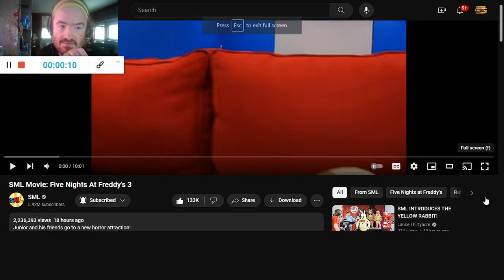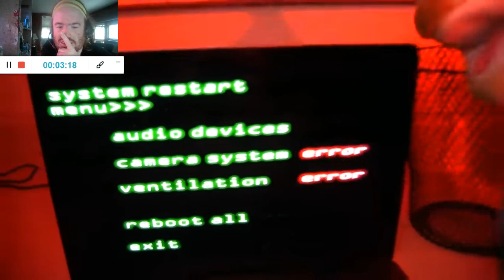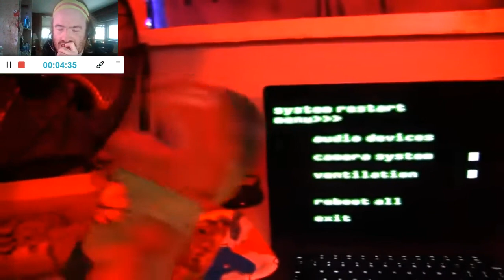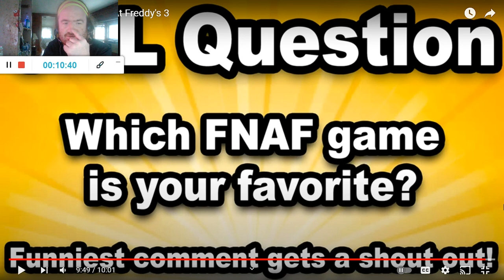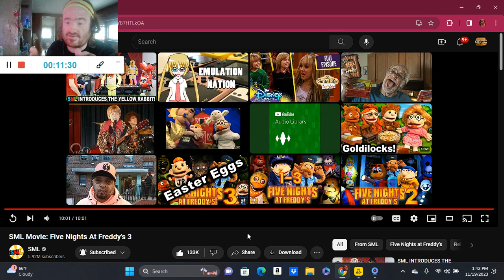SML Movie: Five Nights At Freddy's 3 (Reaction; #31)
Another Reaction;

Shoutout to @SMLMovies

Drop A Like for more @SMLMovies Reactions;